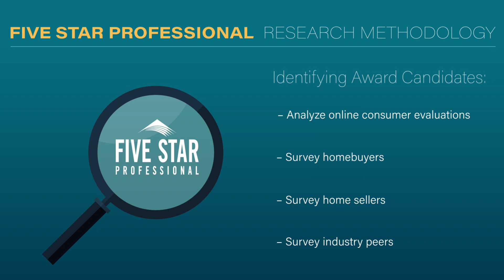2024 San Diego Five Star Real Estate Agent Matt O'Brien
Matt O'Brien wins the Five Star Real Estate Agent Award! Five Star Real Estate Agents represent those who are outstanding in their field. Winning agents are selected as a result of a rigorous and objective research process. For any market, each year's field of winners represents no more than 7% of agents within the market.